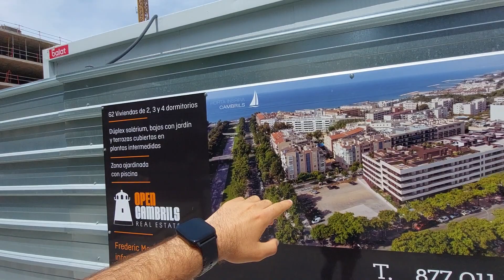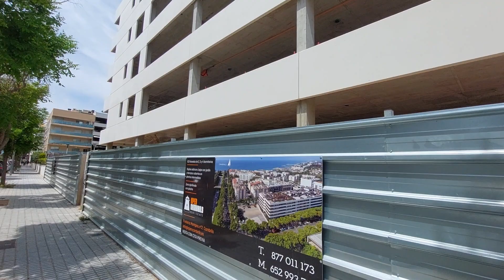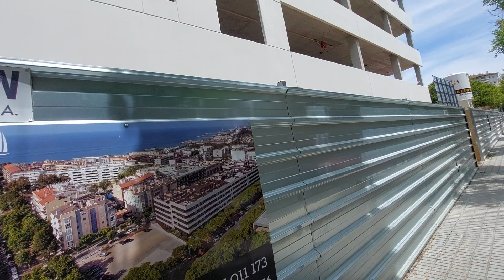New ground of new 4-story construction building in La Llosa - Part 28